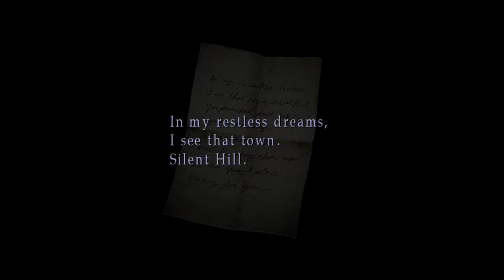Silent Hill 2 HD part 1 this game still gets me